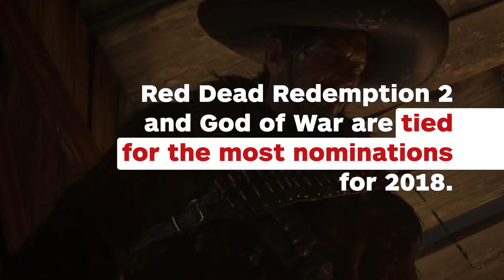Nominations for The Game Awards 2018 Announced - IGN News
Geoff Keighley has announced nominations for The Game Awards 2018 across 30 categories, with God of War, Marvel's Spider-Man, and Red Dead Redemption 2 being nominated for Game of the Year.

Follow IGN for more!